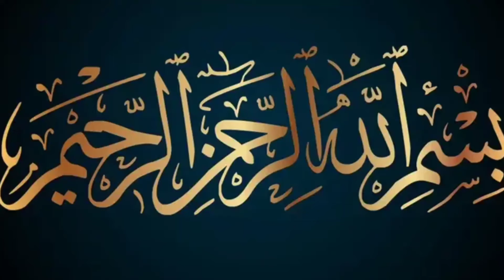Hazrat Baba Farid Din Gang Shakar ka iman Afroz waqia